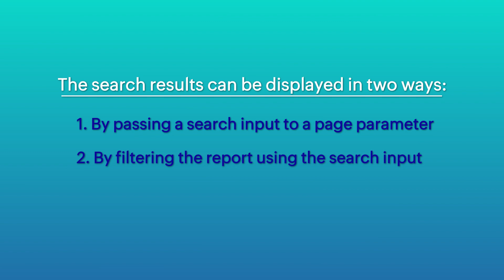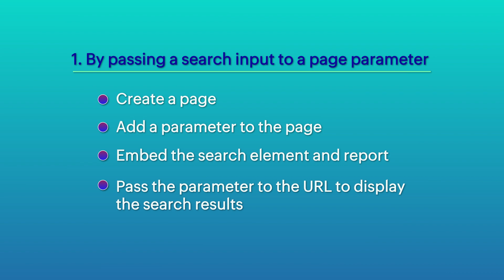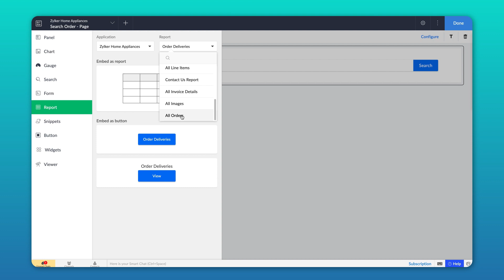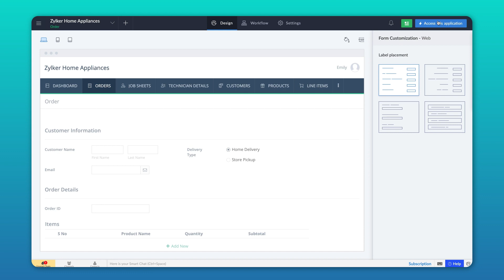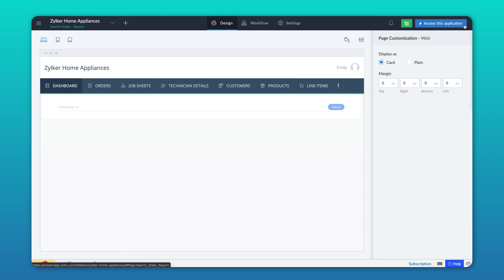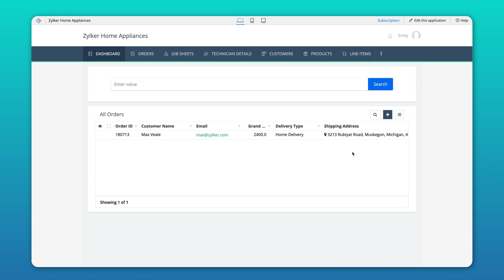How to create a search interface using the search element in a Zoho Creator app?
The search interface helps in filtering out the relevant information and navigating through bulk data quickly. Learn how to create a search interface using the search element that lets users search and retrieve records in the application by entering values in the search bar.

0:57 By passing a search input to a page parameter
2:48 By filtering the report using the search input